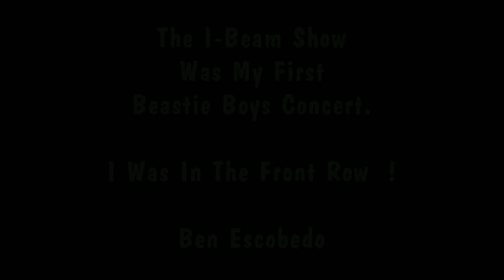Beastie Boys Live At The I-Beam Club - San Francisco 1992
Very Rare Video Footage Of The Beastie Boys Live
At The I-Beam Club In San Francisco - 2/13/92

18 Year Old Ben Escobedo Was In The Front Row !

Short Story ...

This Show Was My First Beastie Boys Concert. I Can Still Remember That Day Like It Was Yesterday : It Was A Cold San Francisco Day & A Old Buddy Brad Bick & I Were Waiting In Front Of The I-Beam Club For A Chance To Meet The Beastie Boys As They Arrived At The Club. My Wishes Came True - I Was Able to Meet The Beastie Boys Before & After The Show. I Was Only 18 At The Time & It Was A 21 & Up Night Club. So Brad & I Came Up With A Great Idea. We Found Our Birth Certificates , Changed The Date Of Birth On Them , Went Down To Check Mart & Got ID Cards That Made Us 21 Years Old. The ID Cards Worked The Whole Way In As We Were Going Into The Club Through All The ID Checks. Then I Remember A Guy Stopped Us Right Before We Were Home Free , He Looked At the Fake Id's & Said What Is This - We Promised Him We Were Not There To Drink , But That I Was A Huge Beastie Boys Fan & Was Only There For The Show. He Waited A Second Then Let Us Go In. I Can Still Remember MCA Stage Diving Over Us ( As You Can See In The Video During " Shake Your Rump " ). I Also Remember Cypress Hill Opening The Show & One Of Them Getting Into A Fight In Front Of The Club. On A Side Note Brad Was Also With Me On A Ton Of Double Dates Back When I 1st Met My Wife Wendy , But That's A Whole Nother Story. I Want To Give a Huge Thanks To MCA , Mike D , Adrock & DJ Hurricane For Being So Cool To Us That Day. Ben Escobedo

This Video Footage Was Taken From The Movie
Ben Escobedo " Meeting The Beastie Boys "
( 95 Min. Movie Of All The Times I Met The Beastie Boys )